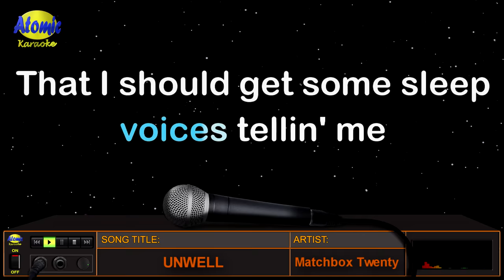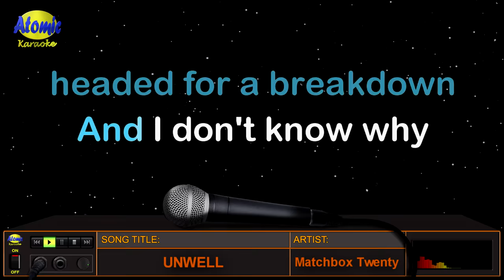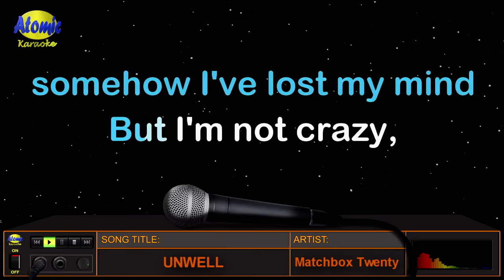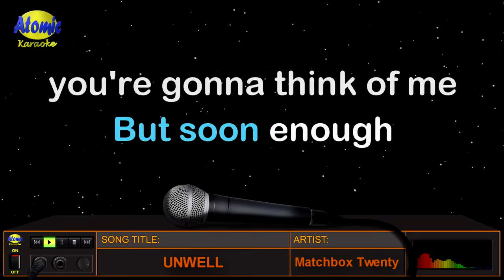UNWELL - Matchbox Twenty (HD Karaoke)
Mula sa American rock group na "Matchbox Twenty", at isinulat ng vocalist nito na si Rob Thomas, ito ang awiting "Unwell" na lumabas noong 2003 sa kanilang album na "More Than You Think You Are".

_______________DETAILS:__________________
Music artist: Matchbox Twenty
Video created by: Atomic Karaoke
Layout and Design created by: Atomic Karaoke